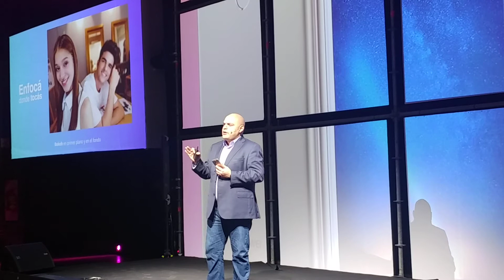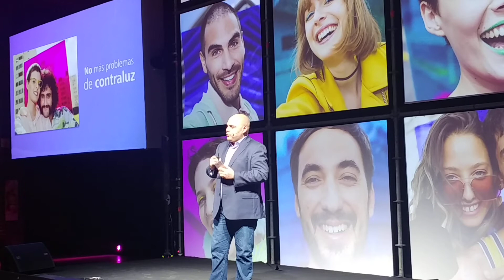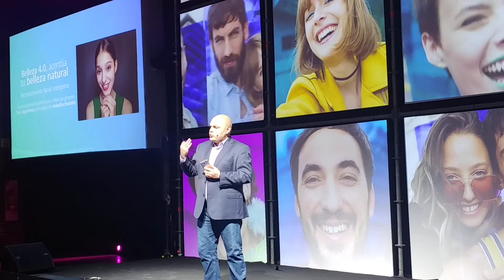Keynote Huawei Argentina Mate 10 Lite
El pasado miércoles 7 de marzo se lanzo en Argentina el Huawei Mate 10 Lite. Con ustedes el registro completo del evento, al mejor estilo KeyNote.